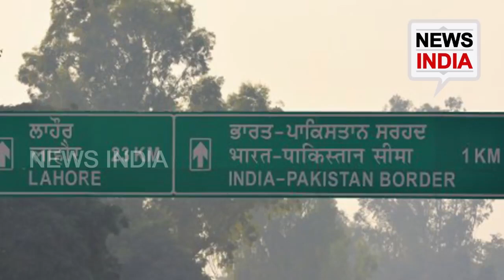23 പേരെ കാലപുരിക്കയച്ചു !!! P M Modi NEWS INDIA MALAYALAM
അതിര്‍ത്തിയില്‍ വീണ്ടും ഇന്ത്യയുടെ മിന്നലാക്രമണം!! 23 പേരെ കാലപുരിക്കയച്ചു !!! - NEWS INDIA MALAYALAM - NEWS INDIA KERALA - MALAYALAM LATEST NEWS UPDATES KERALAM